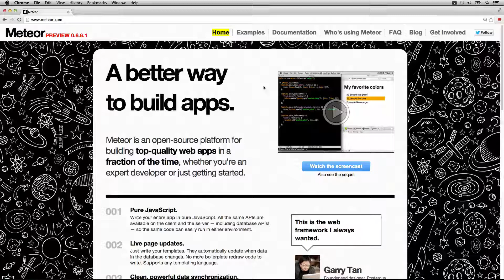Diving into Meteor.JS - Preface (Part 1 of 17)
This series in designed to be watch in order, it's presented in multiple parts to allow for breaks / continuation.

Sorry for any & all audio issues.